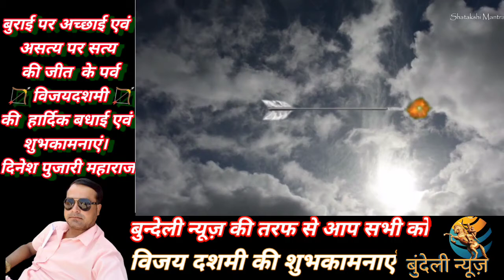दिनेश पुजारी महाराज। बुन्देली न्यूज़ विजयदशमी की हार्दिक शुभकामनाएं